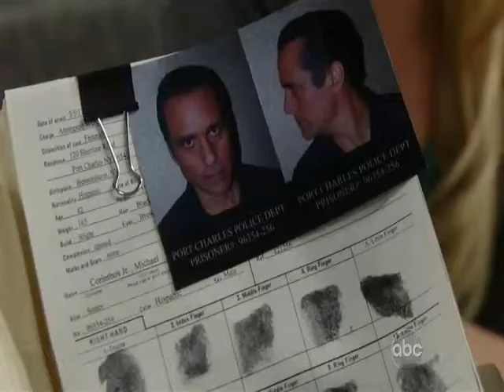Corinthos Organization vs Zacchara Family 2012 PT 34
PT 35